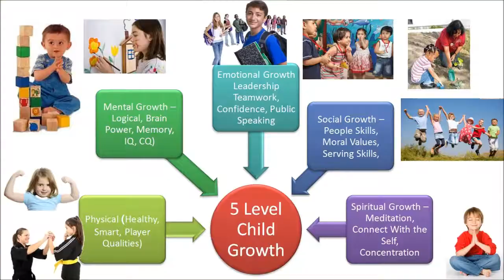MindGuru Introduction Movie